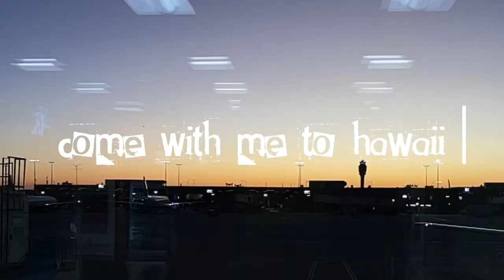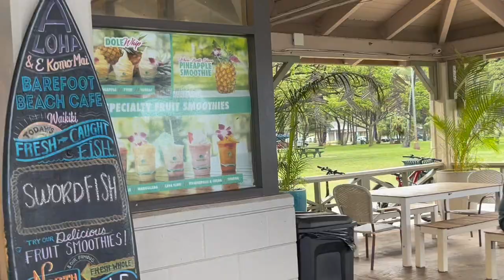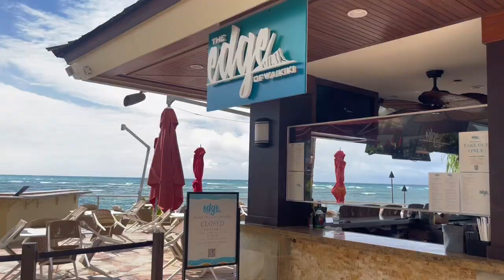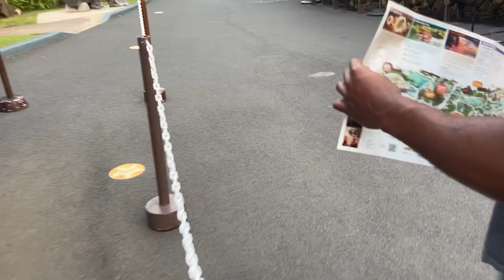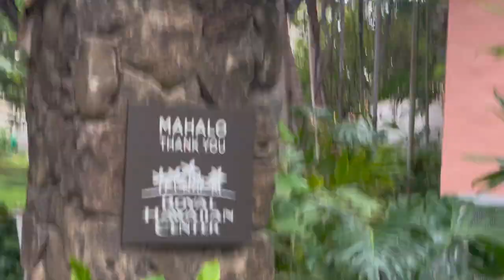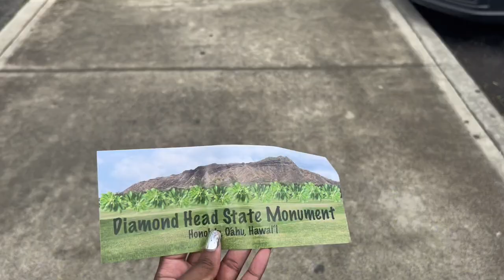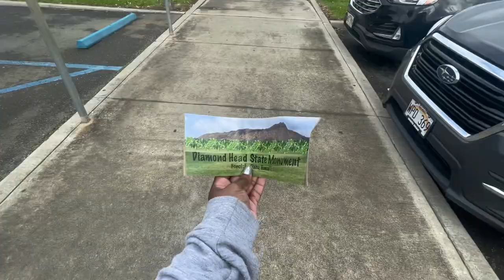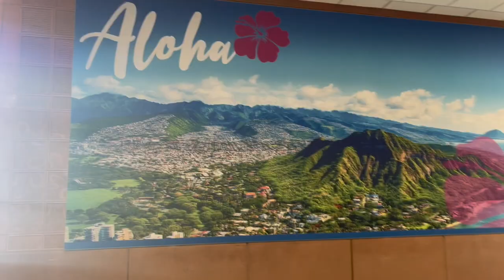hawaii vlog| hiked a dead volcano, visited 5 beaches, morning yoga & more!